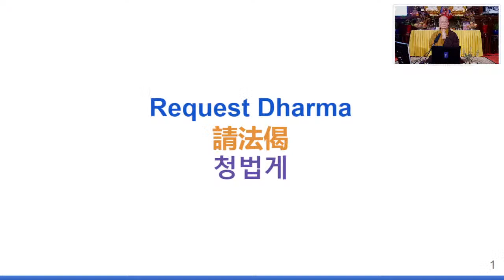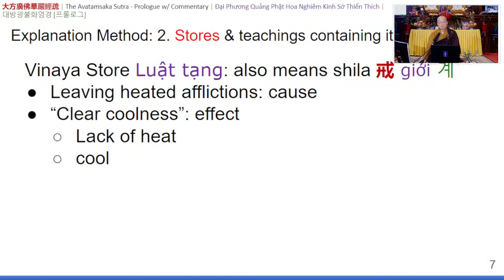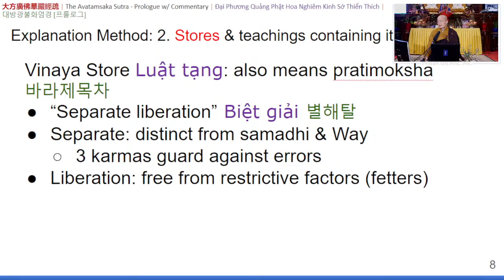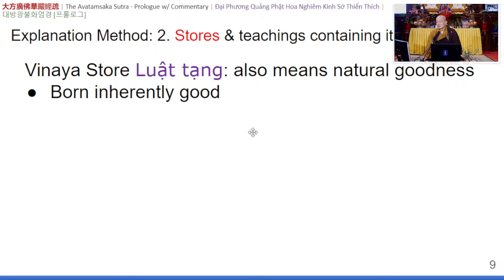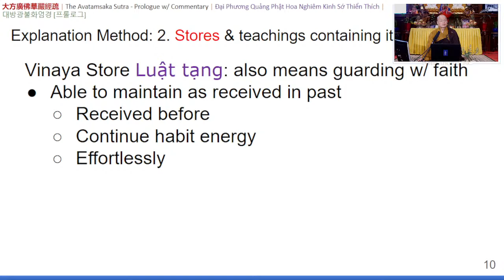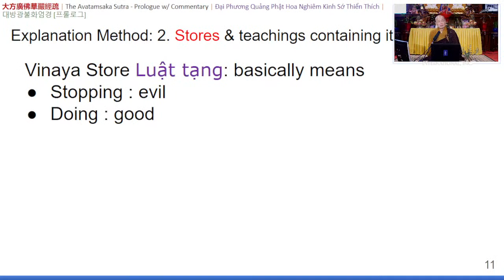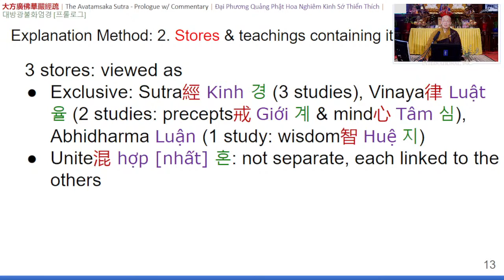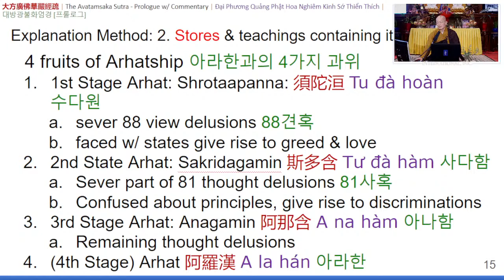69) The Avatamsaka Sutra - Prologue - 20220624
Album: The Avatamsaka Sutra: Prologue  w/ Commentary

《The Avatamsaka Sutra Prologue • 大方廣佛華嚴經疏淺釋》

🎧  Lecture Notes
00:00​ | 🙏 Emitofuo
00:00 | Requesting the Dharma
00:00 | Invocations
00:00 | Introduction
00:00​ | End of Lecture on slide 7